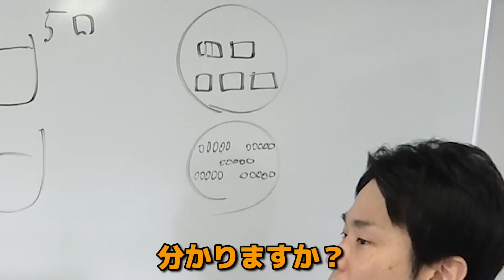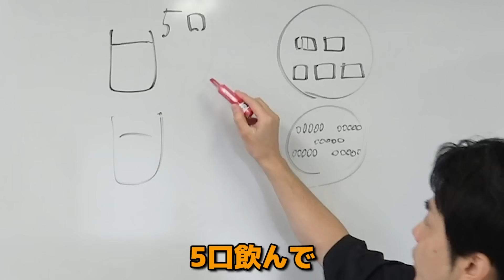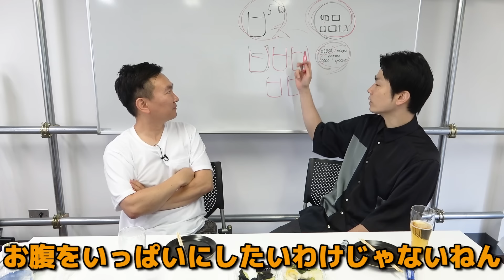【ビール】かまいたち濱家がオススメするコンビニおつまみ３選！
今回はお酒好きの濱家がよくあてにしているコンビニおつまみを紹介していきます！
お酒を全く飲まない山内も感激した酒のあてに注目です！